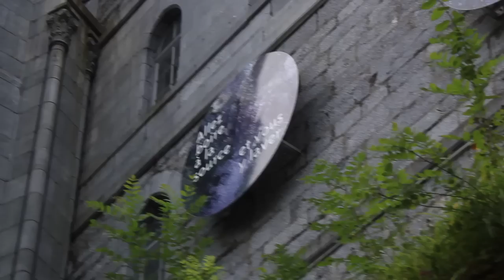Waouh (feat. Chorale Éphémère) - À la source - Version Live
"Mais celui qui boira de l’eau que je lui donnerai n’aura plus jamais soif ; au contraire, l’eau que je lui donnerai deviendra en lui une source jaillissant en vie éternelle."
Evangile selon s. Jean chap. 4 v 14

REMERCIEMENTS
Waouh tient à remercier particulièrement les 24 jeunes de la chorale éphémère.

[Captation vidéo réalisée à Colmar et à Lourdes en 2014]